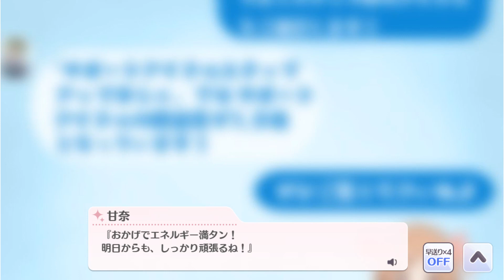【シャニマス】 (JPN) SSR【叶えて☆ゴールドフィッシュ】大崎甘奈 イベント & True End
자막 준비중입니다. 한글자막 준비될시 새로 영상 올립니다.
【シャニマス】SSR【叶えて☆ゴールドフィッシュ】大崎甘奈